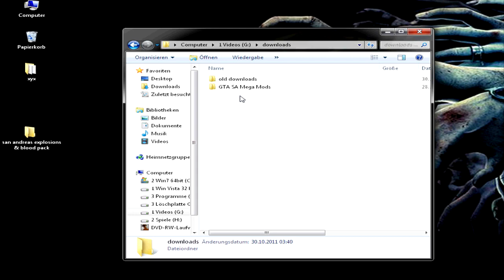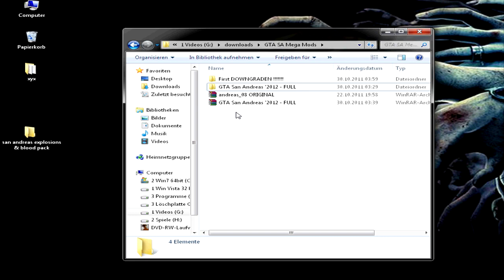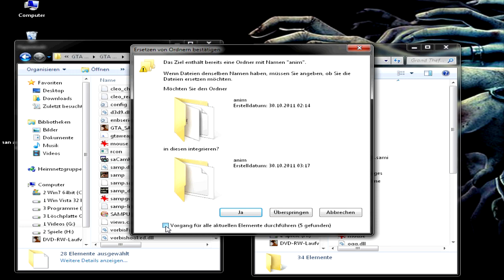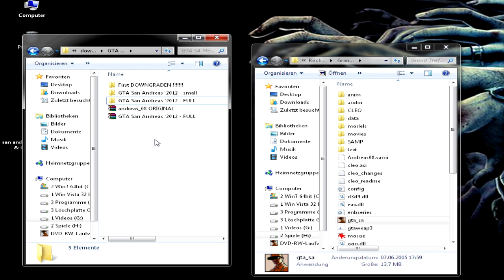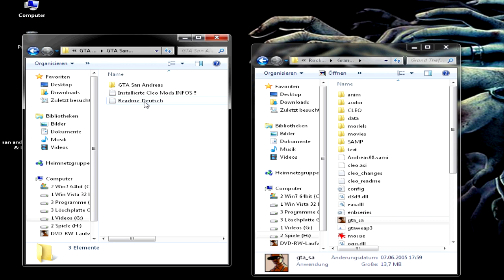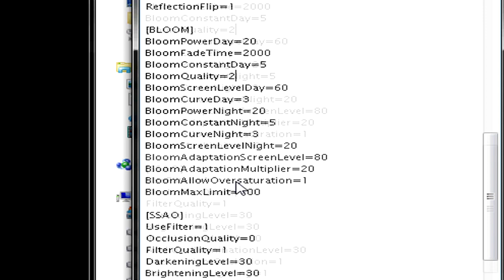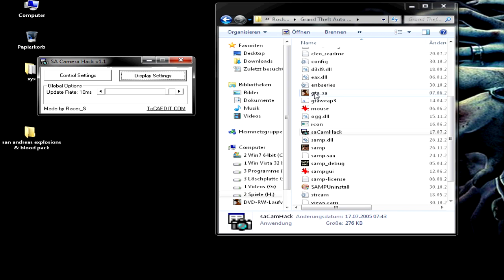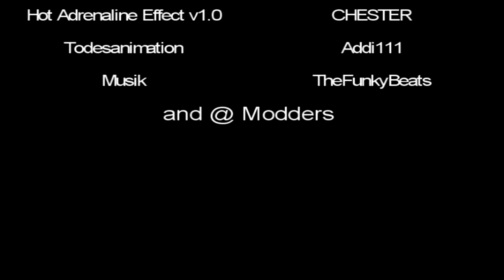GTA San Andreas Perfect Mod v1.3 ( all in one Mod ) - Download & Hilfe by OndyTHX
San Andreas Perfect Mod 3.0 Infos
HD Effects
New Weapons
New Cars
New Girls Frinds
CleoSEX Mod = GFX & SEX
Masterspark Mod = Shift+H
Cluster Bomben Mod
Weapons Ring Mod = GUN
Auto Switcher Mod = 2+3
Missle Rockets Mod
animierte Racketen Mod
Portal Gun  auch für SAMP !! = PORTAL
Metal Gear Rex Mod = METALGEARREX
ENB Grafik Mod  OPTIONAL !! Verbessert die Grafik !
zeti's Advanced Car Control 3 Plus mod
CamsHack 1.2 Mod ! volle Kontrolle der Kammera einstellungen !

l